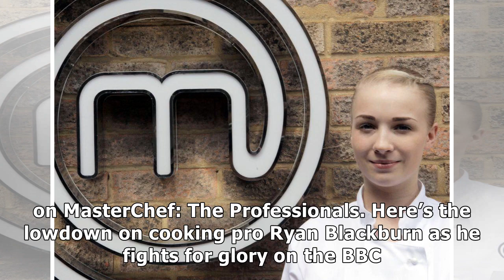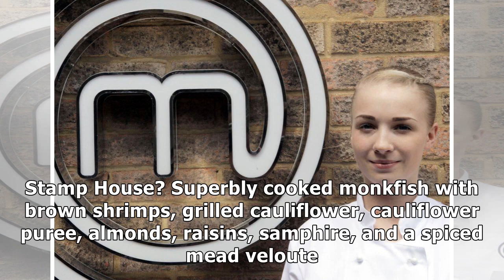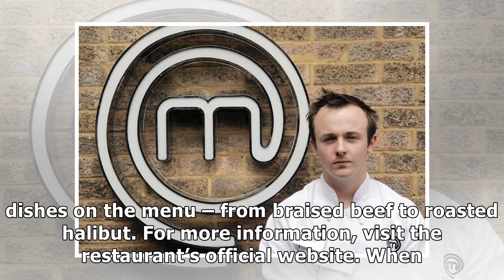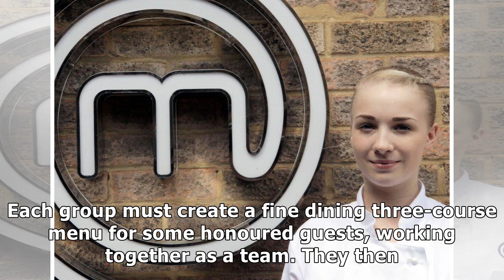Who is ryan blackburn? masterchef the professionals 2017 contestant and owner of old stamp house re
Who is ryan blackburn? masterchef the professionals 2017 contestant and owner of old stamp house restaurant